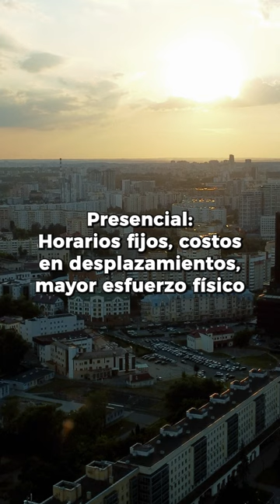Diferencias de estudiar virtual y presencial , aquí te lo cuento.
¡El mundo virtual te espera!  Si eres una persona que busca libertad y flexibilidad, deberías ver este video.😎🛜
Pronto podrás matricularte en los nuevos programas virtuales UCC  👉Administración de Empresas, 👉Ingeniería de Telecomunicaciones, 👉Ingeniería Electrónica o 👉Ingeniería Industrial.